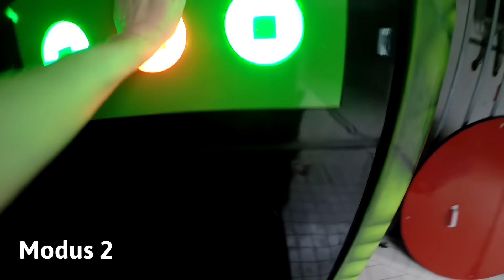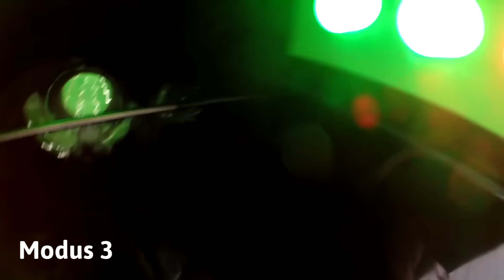Europabad Karlsruhe - Green Viper Onride || Neue Rutsche 2015!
Neue Rutsche im Europabad Karlsruhe!
Toboggan nouveau - nieuwe glijbaan - new water slide 2015!

Die Green Viper Erlebnisrutsche ist die neueste Rutschbahn im Europabad Karlsruhe. Die interaktive Event-Rutsche von Klarer beginnt mit Tageslichteffekten sowie einer Passage, die von innen mit einer Schlangenhaut-Textur ausgestattet ist. Darauf folgt ein schräggestellter Trichter (Cone) mit Licht- und Wassereffekten sowie als Special einem modellierten Schlangenkopf. Zusätzlich ist die Rutsche mit dem Klarer Infinity-Jump sowie Leuchtmotiven und einem tropischen Wasserfall ausgerüstet. Die Rutsche ist interaktiv - während des Rutschens kann man versuchen, die 10 in der Röhre verteilten Touchpoints per Berührung zu aktivieren. Am Einstieg besteht zudem die Möglichkeit, aus einem von drei Effektprogrammen zu wählen, welche sich auf die Beleuchtung auswirken.

Für die Green Viper wurde ein eigener Onride-Soundtrack von IMAscore produziert, welcher während des Rutschens sowie im Wartebereich zu hören ist.
Typ: Röhrenrutsche RR1200 / Cone Slide
Länge: 120,60 m
Starthöhe: 13,44 m
Hersteller: Klarer
Baujahr: 2015
Specials: Schlangen-Thematisierung, Cone, Infinity Jump, Lichteffekte, Touchpoints, Wasserfälle, Onboard-Soundtrack